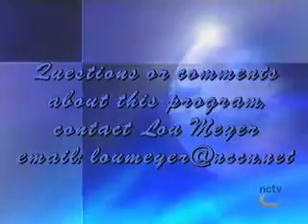Reality Check 11 12 2010